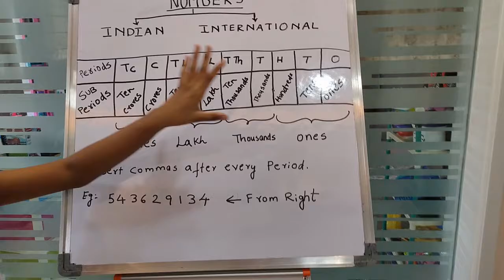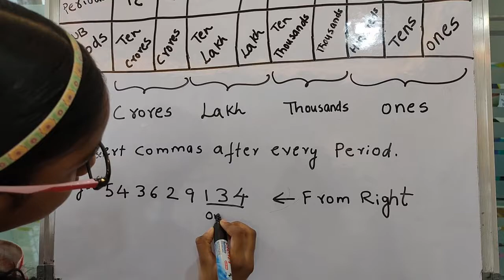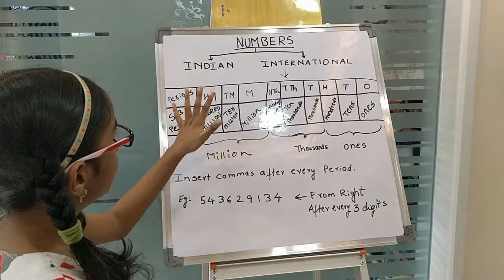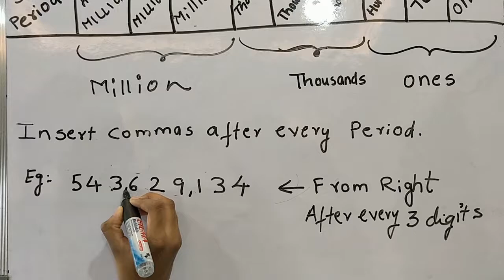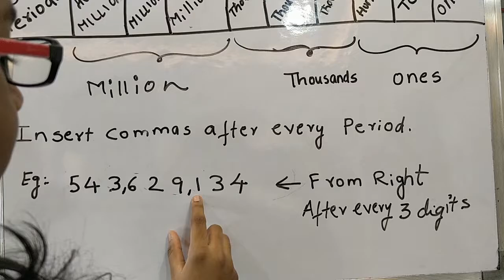Indian and International system of numeration.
Two systems of numeration.Indian and International system.